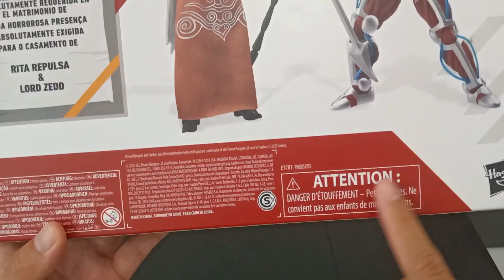[Review] Hasbro Power Rangers Lightning Collection Mighty Morphin Lord Zedd & Rita Repulsa